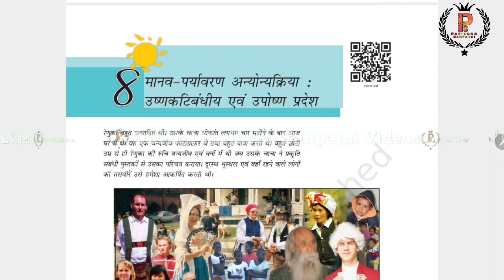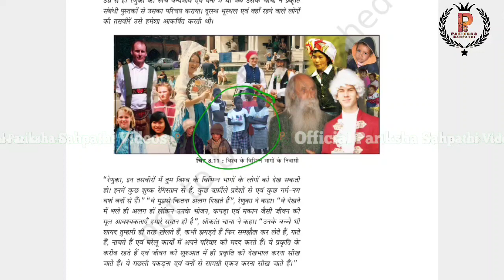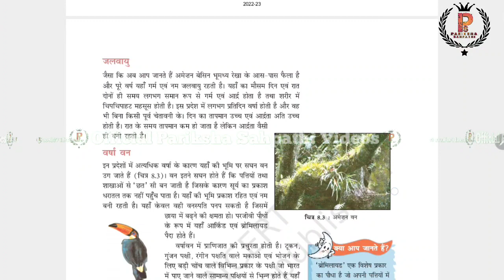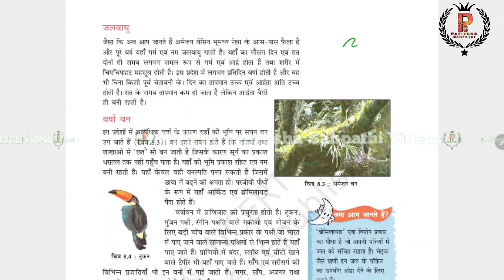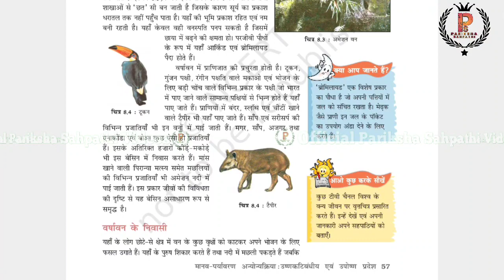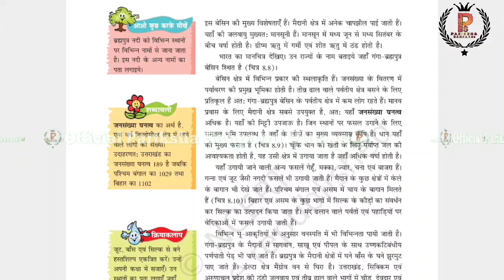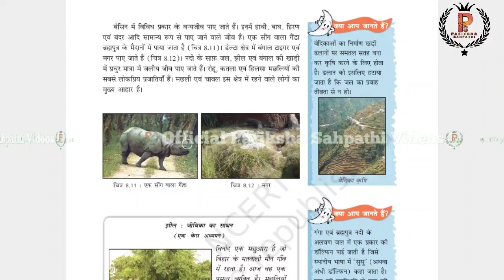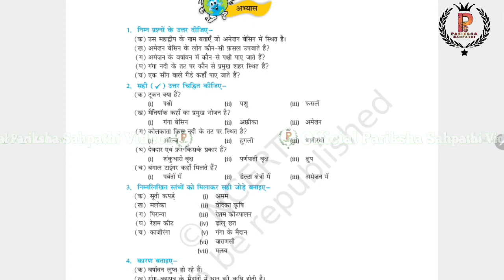DSSSB TGT SST 2024 || Class 7 Geography NCERT Summary Notes By A.K.Singh